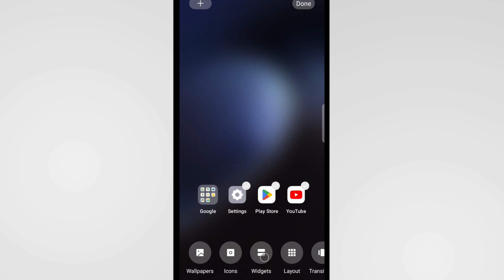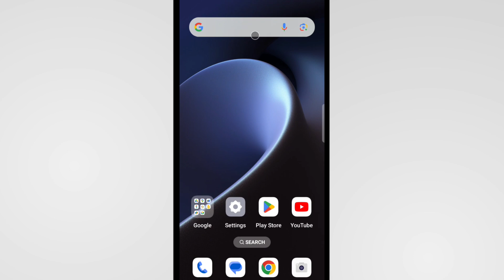Home Screen Se Google Kaise Hataye | Google Search Bar Kaise Hataye